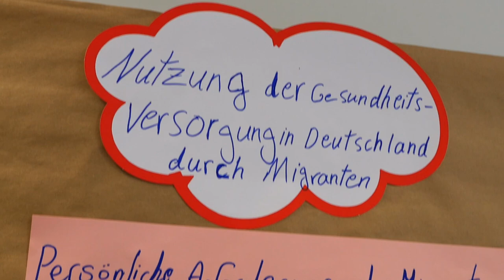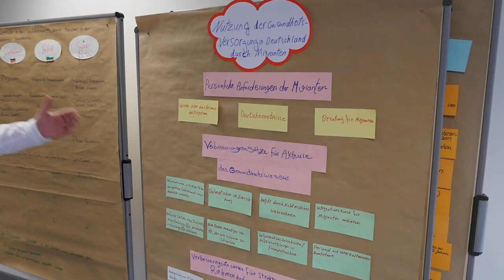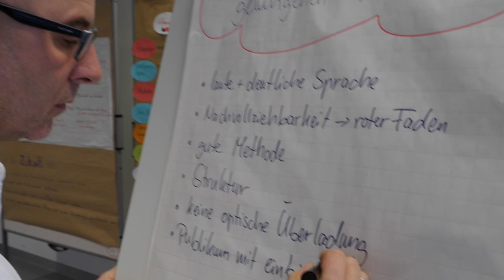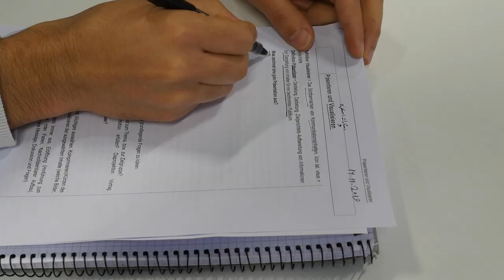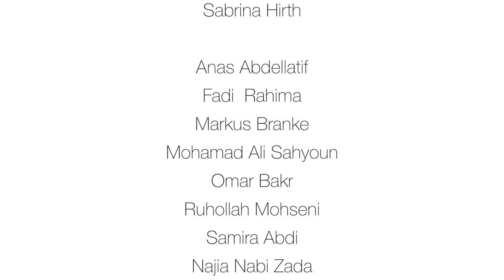Interkulturelle Ausbildung in der Gesundheits- und Krankenpflege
Im Oktober 2017 ist der erste Kurs der Interkulturellen Pflegeausbildung am Irmgard-Bosch-Bildungszentrum des Robert-Bosch-Krankenhauses gestartet. Seither haben die Auszubildenden viel zusammen und auch voneinander gelernt und befinden sich auf gutem Wege Pflegefachkräfte zu werden. Im Film können Sie einige der Auszubildenden kennenlernen und einen Eindruck von der Besonderheit dieser Ausbildung gewinnen.